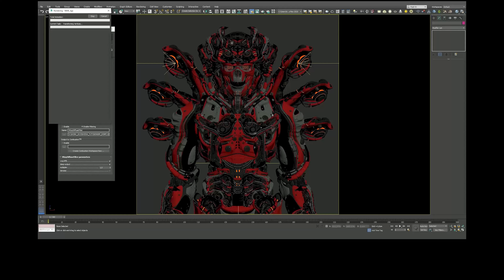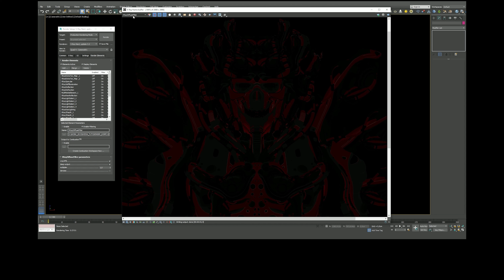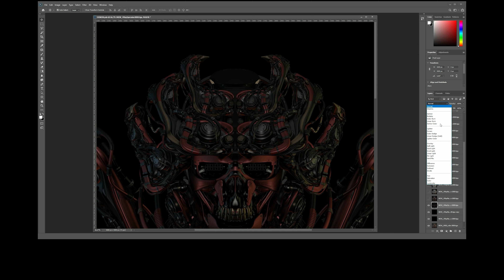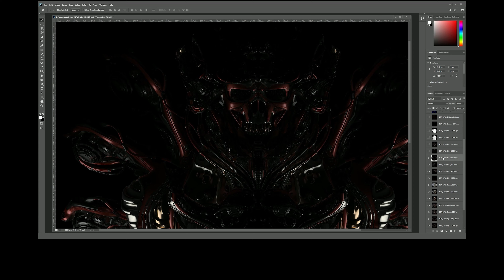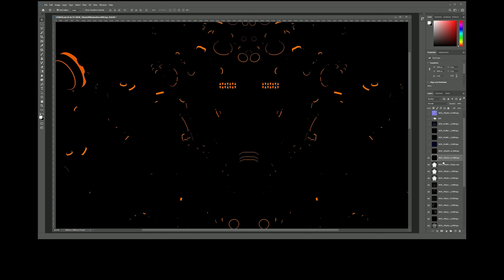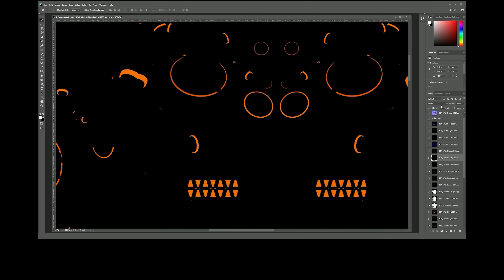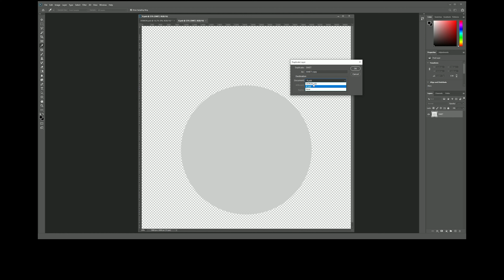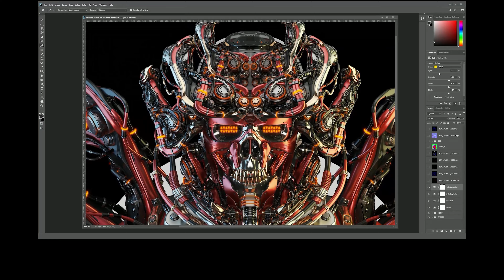Creating a Stunning 3D Character w/ Vladislav Ociacia - Part 5: Passes & Compositing in Photoshop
Take a step into Vladislav's workflow to learn how he creates stunning 3D characters using Autodesk 3ds Max, V-Ray & Adobe Photoshop. Part 5 of creating his 'demon' character focuses on passes & compositing in Photoshop.

🎨 Apps used: Adobe Photoshop, Autodesk 3ds Max